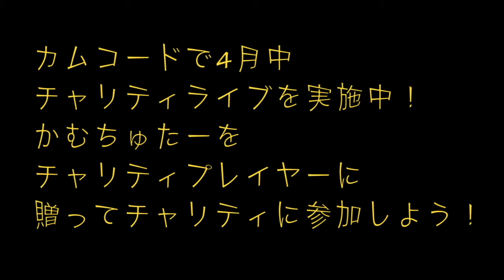マイクラ スケルトンハウス を建てる ライブ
マインクラフト (マイクラ) で スケルトンハウス(透明なブロックで作る家) を ライブ で作ってました！
カムコード で チャリティ 実施中です！ご協力よろしくお願いします！
みんな UNITE してね！
UNITE する=いろんな意味
例えば、動画 を見る、チャンネル登録 する、コメント する、シェア する、ブログ を見る、ツイッター でフォローする、フェイスブック でいいねやシェアをするなどなど

GPH はGamePlayerHide の略です。
意味はゲームする Hide っていうシンプルなものですよ＾＾
ぜひ Hide って呼んでね！

◯GPH の ライブ を見るなら Kamcord
インストール リンク！

◯GPH の LINE公式アカウント はこちら！
友達 になってください！

GPH とつながる SNS へは
コチラからアクセス！

◯アメブロ でブログ をCheckしてね！
◯instagram で 写真 や サムネイル を 楽しんでね！